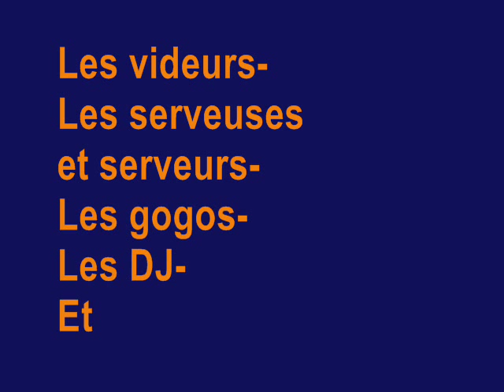Le Spirit c'est sa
Discothèque